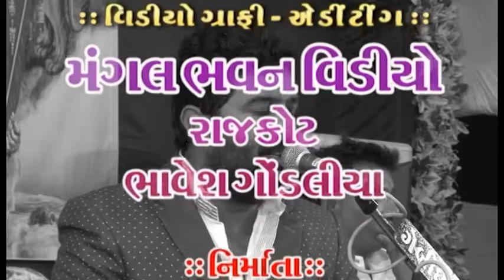Yogeshpuri Goswami, Brijdan Gadhvi | Gohilni Khan Live | Rang Kasumbal Dayro - 3 | Gujarati Dayro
Studio Saraswati Presenting : Gujarati Lok Dayro 2016 By Yogeshpuri Goswami, Alpa Patel, Brijraj dan Gadhvi

► Album : Rang Kasumbal Dayro 2016
► Singer : Yogeshpuri Goswami, Alpa Patel, Brijraj dan Gadhvi
► Producer : MANOJ N JOBANPUTRA
► Label : Studio Saraswati